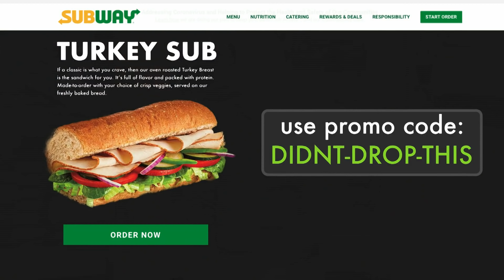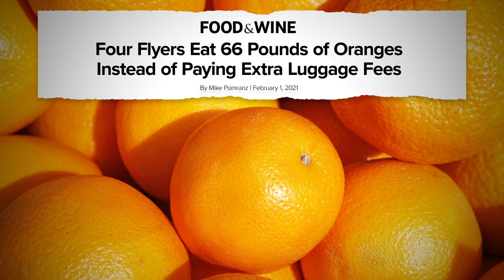Democrats Say Trump Is Responsible for Capitol Riots | The Tonight Show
Jimmy addresses the House Democrats finding Donald Trump “singularly responsible” for the Capitol riots.